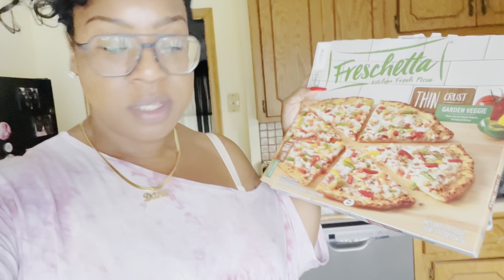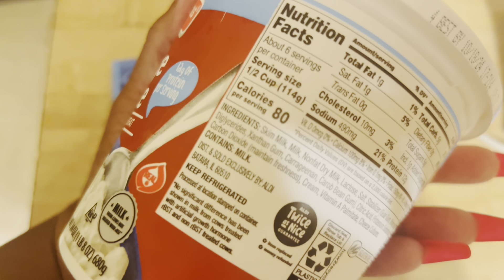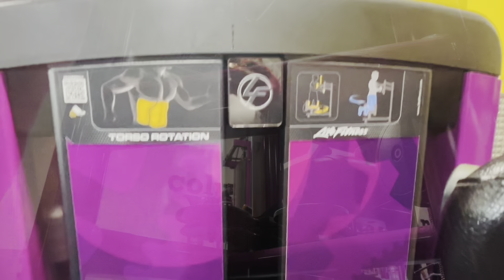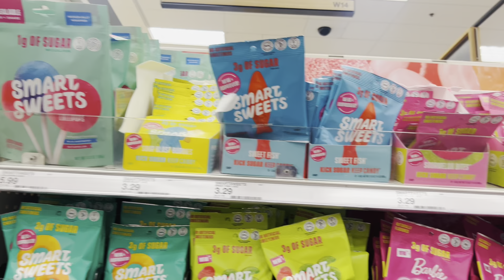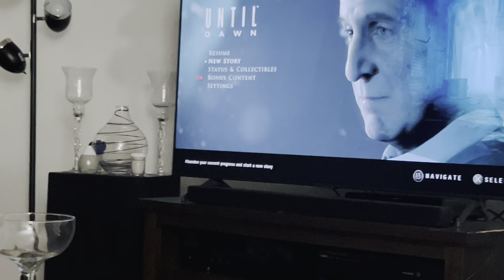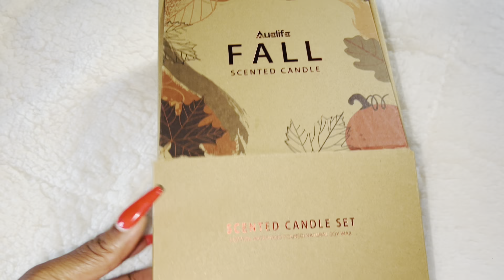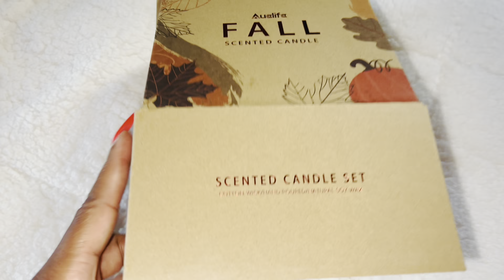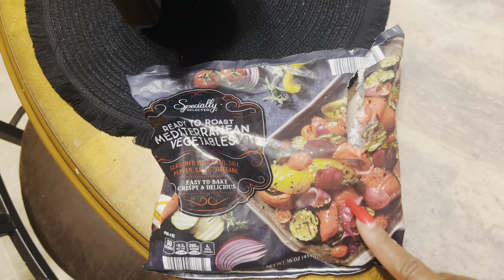Weekly Vlog| 30 Sugar/Red Meat Fast Uodate | Let’s Decorate For Fall | Cash Is Back | Garden Update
Auelife Fall Candle Set | 4-pack Fall Home Scented Candles Discount

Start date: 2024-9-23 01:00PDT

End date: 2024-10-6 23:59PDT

ASIN: B0CC98RMFT
Yellow Dress Worn In Video
Cream Call My Name Ribbed Pant Set

Floating Candles

Goal: 100K 🩷

Amazon Storefront